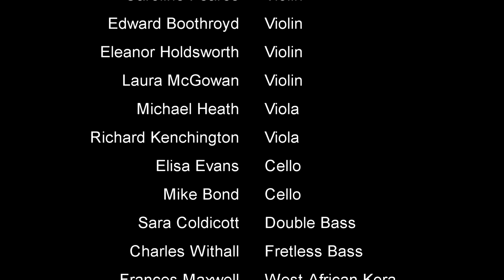Rhapsody On Lento with Introduction from Howard Skempton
The wait is over! The music is best enjoyed with 🎧

As we see light at the end of the lockdown tunnel, what better way to reflect on this pandemic but to celebrate with a completely original piece of music. It's inspired by 'Lento' composed by local award-winning composer Howard Skempton who we were recently delighted to welcome as patron of Leamington Sinfonia. Many thanks for inspiring and supporting us so early into your appointment.

This improvisation project was only possible due to the generous contributions from orchestra members and the wider public. It will be a permanent and positive reminder of how we continued to make music together despite the restrictions.

Thank you to everyone who took part, LS members, friends and family members from all over the world.

Also special thanks to Charles Withall who not only conceived the idea but arranged and produced the video. The LS Digital sub-team are very proud of this project as this short video only represents a fraction of the time spent behind the scenes.

**Upcoming Concert - 'Spaced Out'**
Sat 3 July 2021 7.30pm - All Saints' Church Leamington Spa
Our first public performance since the pandemic hit

**We're recruiting for String players**